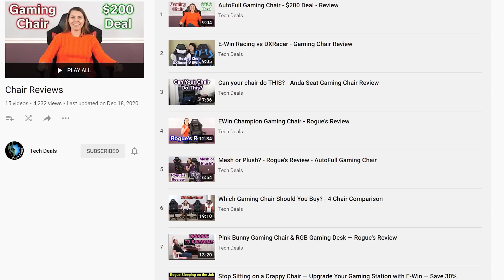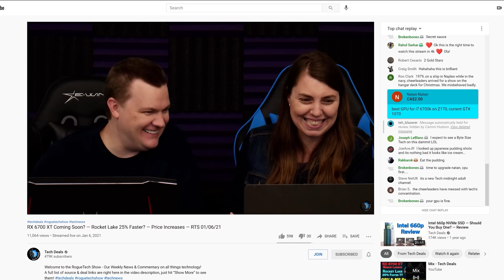The FFXIV Upgrade Dilemma: Ryzen 7 5800X vs. 5800X3D — Which Reigns Supreme? — Byte Size Tech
Welcome to Byte Size Tech - This Channel is devoted to highlights from Tech Deals.  These are Q&A answers with more detail than was provided on our main channel, so if you're looking for the Gigabyte Sized Tech answer, you've come to the right place!

— Purchase Links —
AMD CPUs
Ryzen 7 5700X
Ryzen 7 5800X3D
Ryzen 9 5900X
Ryzen 9 5950X